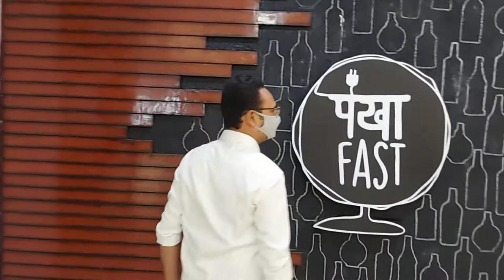1st Movie After Lockdown in Vasai _ Suryavanshi I Upendra Trivedi Vlogs